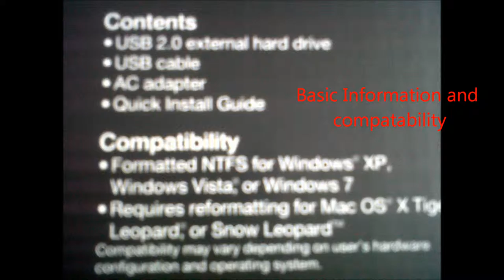Spazgls Un-Boxing | WD Elements | 1 Terabyte Hard-Drive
£49.99/PCWORLD/Currys

In this video i do a very brief un-boxing of my new WD Elements 1TB hard drive, which i will use for all my downloaded music and films